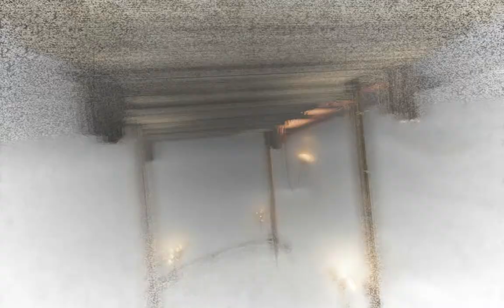BioShock Infinite pc game, ending cinematics